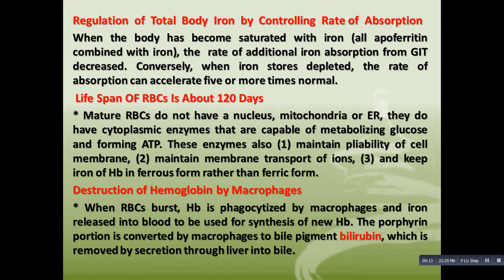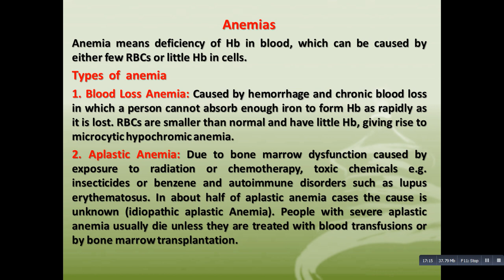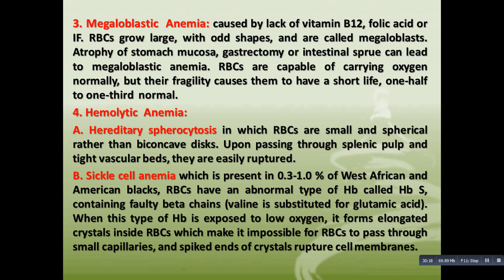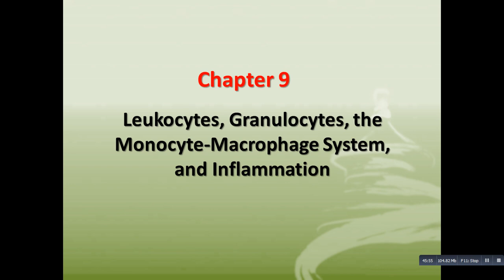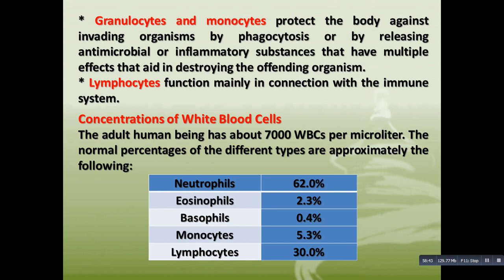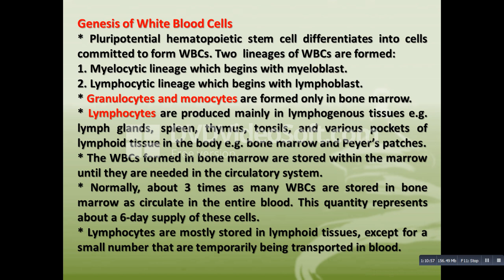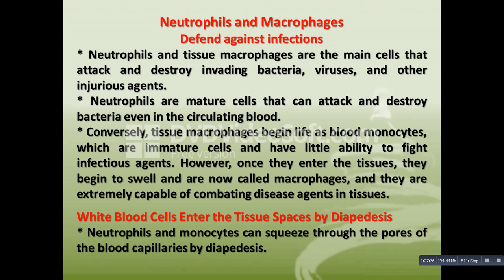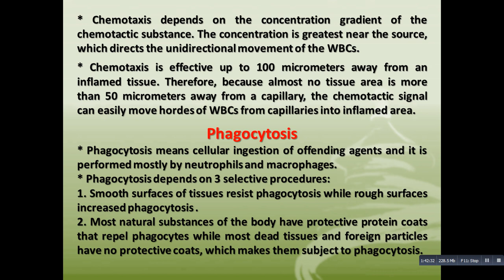Advanced Physiology | lec #2 Blood Physiology